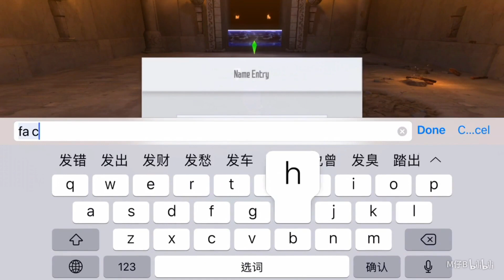【M仔】被玩壞的刀劍神域!當女裝大佬也跑去玩VR遊戲! 最搞笑的刀劍神域